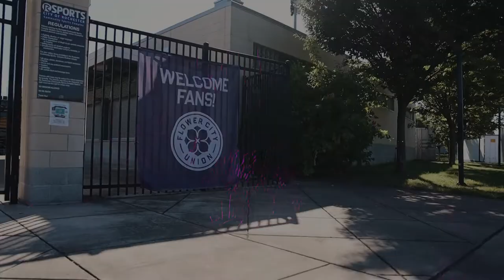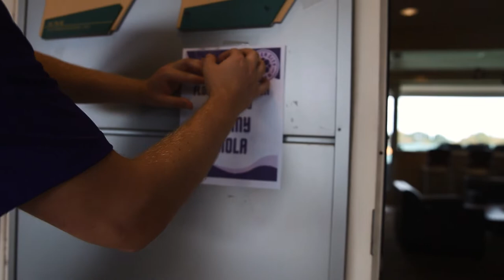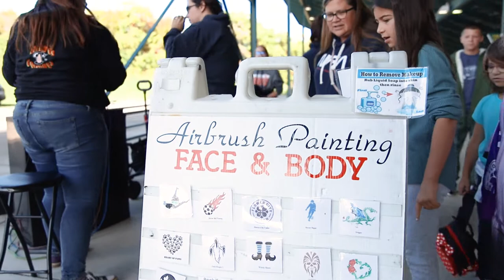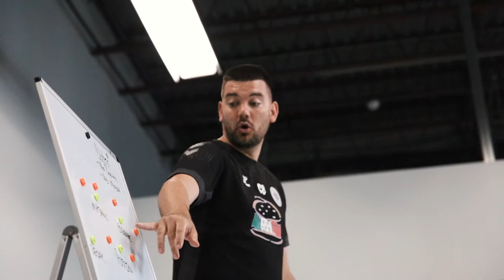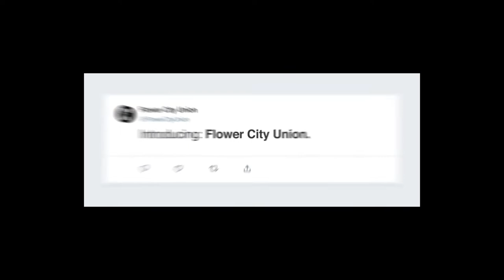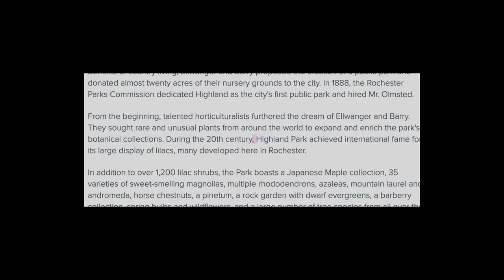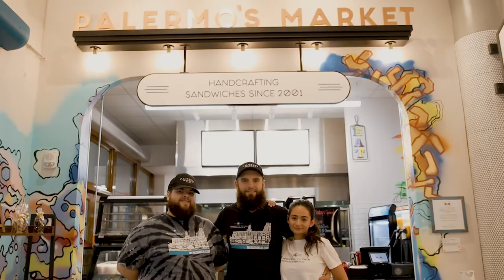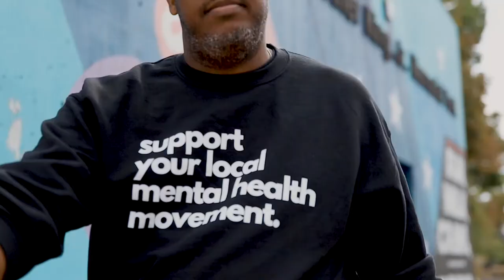Flower City Union: Beyond the Pitch, Ep 2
Flower City Union is back again, taking you Beyond the Pitch and giving you an inside look at how the staff prepares the stadium for match day and then all the Union has to offer it's fans during match day!